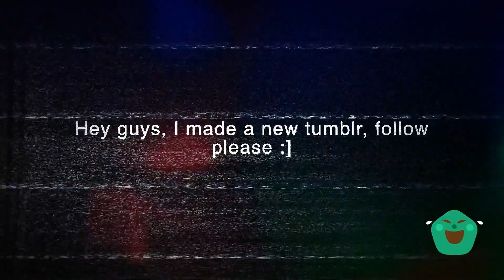Monochrome Nausea - Misanthropists seeking human approval on social media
Third track from the "Someone ate my dead beetle and left the dead bumblebee" demo, by Monochrome Nausea

Do you want to be part of one of my land art projects?